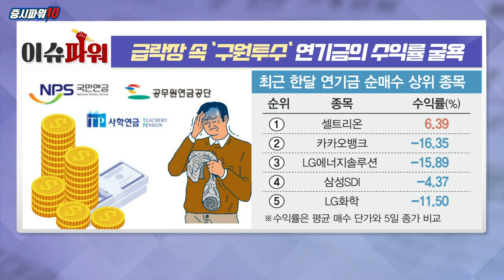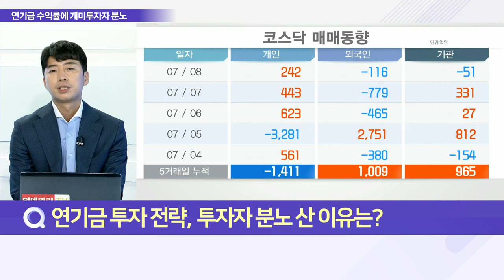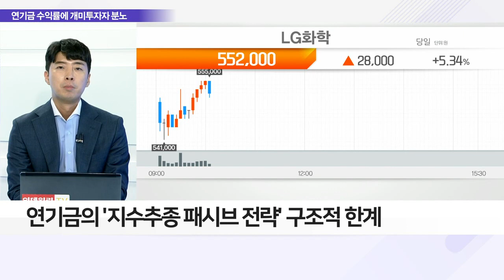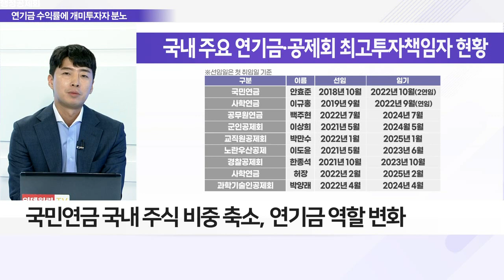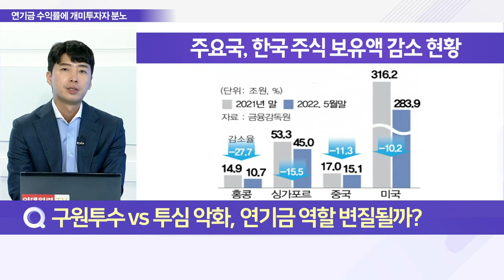급락장 속 '구원투수' 연기금의 수익률 굴욕_이슈 파워 (20220708)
Q. 연기금 투자 전략, 투자자 분노 산 이유는?
- 연기금 순매수 종목 두 자릿수 하락
- 국민연금 고갈 불안에 대한 우려 확대
- 연기금의 '지수추종 패시브 전략' 구조적 한계
- 시장의 합리적인 가격 기능 해치는 꼴
- 문정부 CIO 인사 대다수, 임기 말 레임덕
- CIO 임기 말, 단기수익 방어 안전투자 '몸 사리기'

Q. 구원투수 VS 투심 악화, 연기금 역할 변질될까?
- 국민연금 국내 주식 비중 축소, 연기금 역할 변화
- 코스피 추락에도 수익률 방어, 지수 하락 부추겨
- 연기금의 외인 동조화, 국내 투자자 원성 확대
- 연기금의 급락장 속 안전판 역할 필요성 대두

Q. "연기금이 사면 따라 산다" 투자자 대응 전략은?
- 국내 증시 상황에 맞춰 유동적 비중 조절 필요
- 연기금 국내 증시 건전성·안정화 기여 목소리
- 연기금 매수 추종 투자자 주의 필요
- 기관 및 외국인 움직임에 주목